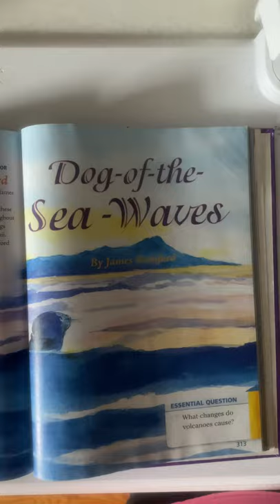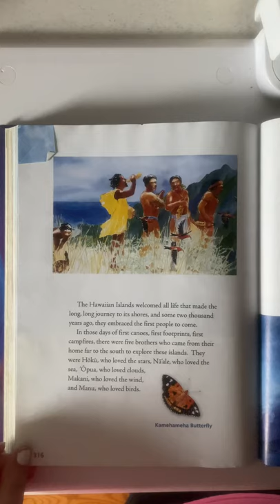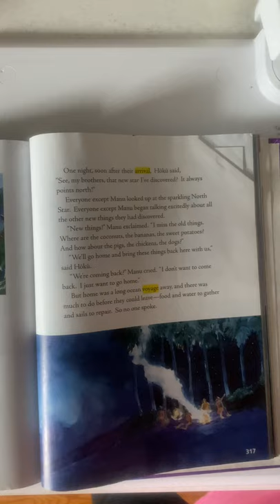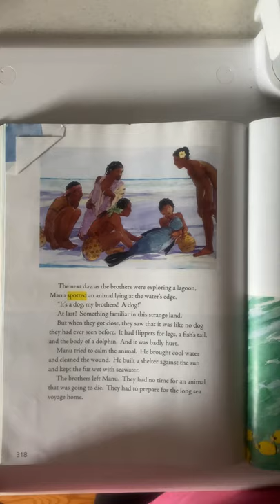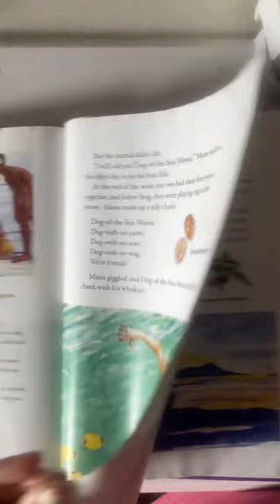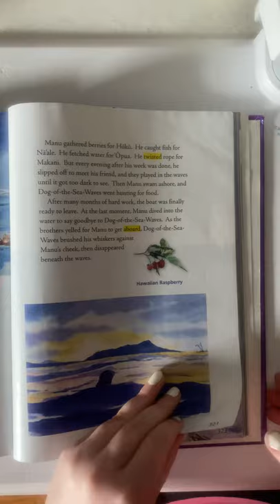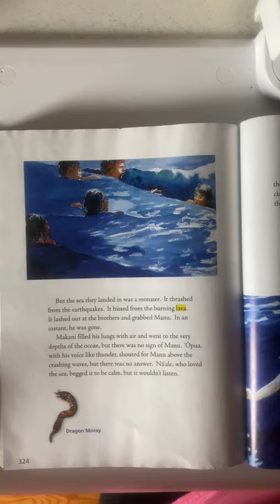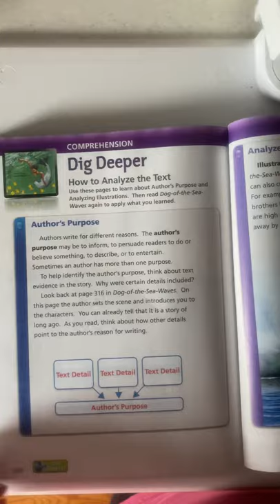Journey’s 3rd Grade Lesson 24 Story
Read Aloud of Lesson 24 “Dog of the Sea Waves” from the 3rd Grade Journey’s Reading Series.